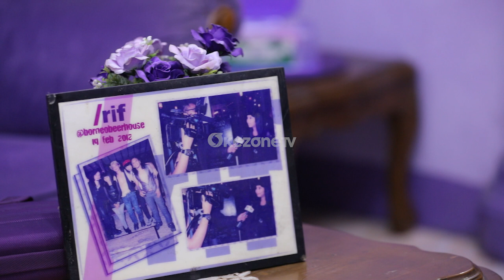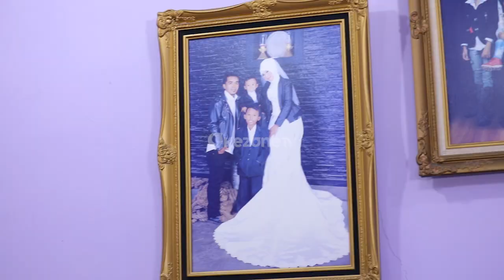PEOPLE AND HOBBIES: UNIK "DEWI ECHA" SEBAGAI PENCINTA WARNA UNGU PART 2